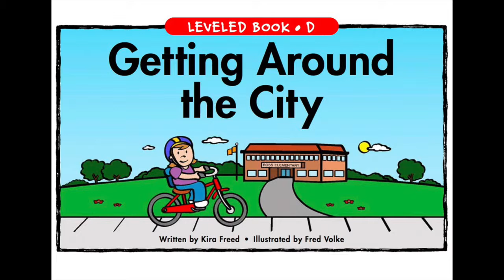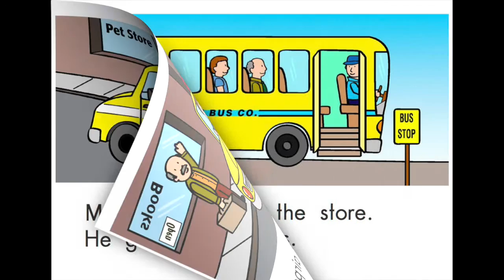川崎子供英語教室 Kick Off book for September